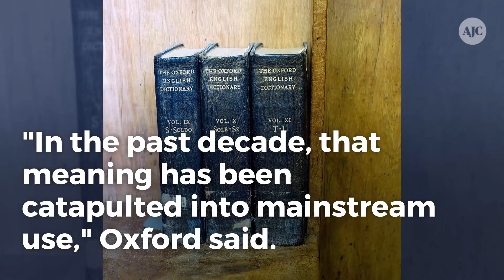Oxford English dictionary extends definition of "woke"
The Oxford English Dictionary has added a new meaning to "woke." It can mean "alert to injustice in society, especially racism." "In the past decade, that meaning has been catapulted into mainstream use," Oxford said.